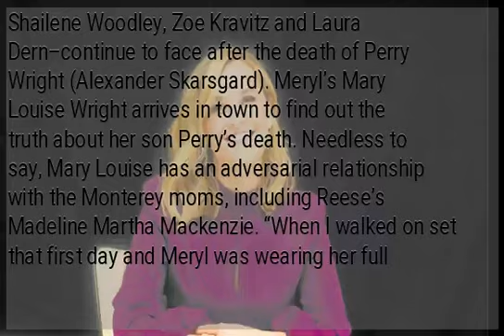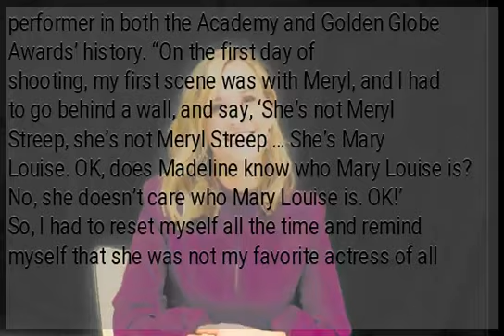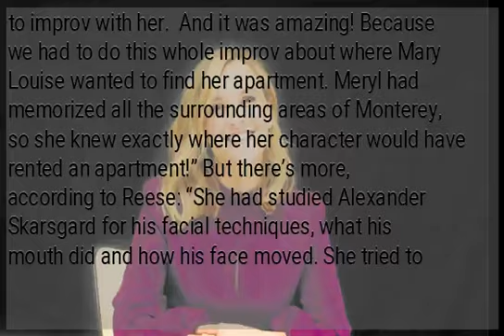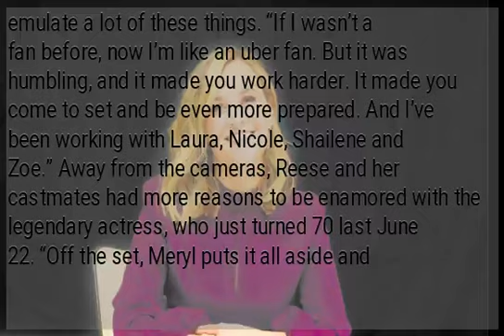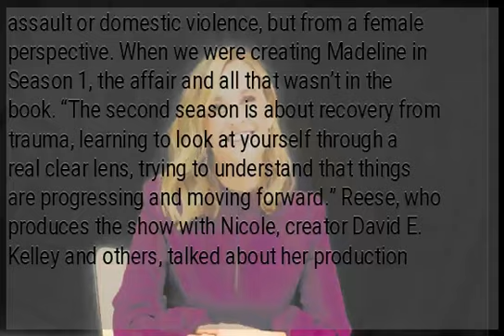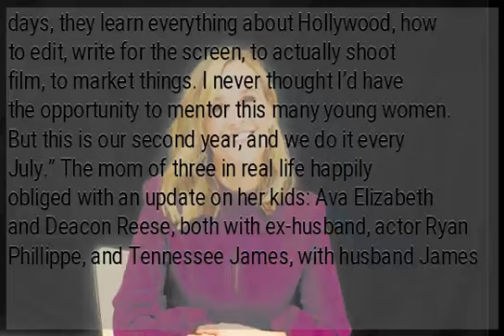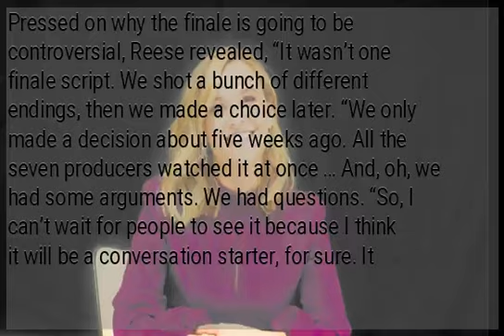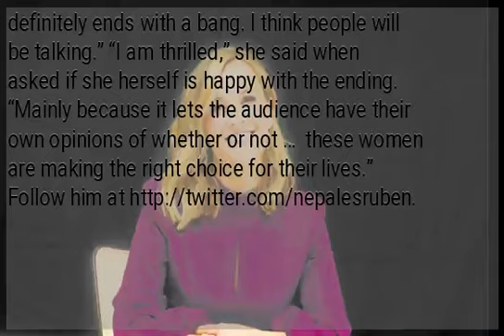Reese Witherspoon dishes on Meryl Streep, ‘Big Little Lies’ ending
LOS ANGELES—It was fascinating to hear Reese Witherspoon recount how she psyched herself up before she shot her first scene with the world’s preeminent actress in “Big Little Lies.” “Meryl is the person who surprises you the most,” Reese said about La Streep, who joined the cast of HBO’s acclaimed limited series in its Season 2. This time, the crime-drama-mystery explores the emotional trauma the so-called “Monterey Five”–Reese, Nicole Kidman, Shailene Woodley, Zoe Kravitz and Laura Dern–continue to face after the death of Perry Wright (Alexander Skarsgard). Meryl’s Mary Louise Wright arrives in town to find out the truth about her son Perry’s death. Needless to say, Mary Louise has an adversarial relationship with the Monterey moms, including Reese’s Madeline Martha Mackenzie. “When I walked on set that first day and Meryl was wearing her full costume and she had her look completely thought out, it was not at all what I thought it was going to be,” shared Reese, radiant in purple Rochas dress in this Los Angeles interview. “Meryl created this character who is so … pathetic. And sad … sort of martyr that you couldn’t be angry at her.” Reese, an excellent actress herself, offered an engrossing peek into what it’s like to act opposite the most nominated performer in both the Academy and Golden Globe Awards’ history. “On the first day of shooting, my first scene was with Meryl, and I had to go behind a wall, and say, ‘She’s not Meryl Streep, she’s not Meryl Streep … She’s Mary Louise. OK, does Madeline know who Mary Louise is? No, she doesn’t care who Mary Louise is. OK!’ So, I had to reset myself all the time and remind myself that she was not my favorite actress of all time.” Reese added, “I have learned so much from Meryl. It begins with the idea that just reading the script doesn’t inform character. I mean, she knows where her character was born. She knows how much money she has. She knows how many times she’s been married and divorced. She knows her religion, if she’s sort of religious or not. “I remember on the first day, my character wanted to challenge her. So, my character decided to improv with her.  And it was amazing! Because we had to do this whole improv about where Mary Louise wanted to find her apartment. Meryl had memorized all the surrounding areas of Monterey, so she knew exactly where her character would have rented an apartment!” But there’s more, according to Reese: “She had studied Alexander Skarsgard for his facial techniques, what his mouth did and how his face moved. She tried to emulate a lot of these things. “If I wasn’t a fan before, now I’m like an uber fan. But it was humbling, and it made you work harder. It made you come to set and be even more prepared. And I’ve been working with Laura, Nicole, Shailene and Zoe.” Away from the cameras, Reese and her castmates had more reasons to be enamored with the legendary actress, who just turned 70 last June 22. “Off the set, Meryl puts it all aside and she’s like, ‘Where shall we go to dinner, girls?’ I’d be, like, ‘Does anyone want to get dinner?’ She was always the first person to say, ‘Yes! Are we having wine? Let’s do it!’ Oh, to be a fly on the wall listening to Meryl: “And she would tell us stories about everything, from ‘Kramer vs Kramer’ to ‘Sophie’s Choice.’ It makes me want to cry (laughs). I’ve got all these amazing stories about her experiences, then Nicole would tell stories about Stanley Kubrick or Baz Luhrmann. “You just think about the history of these women in this room is extraordinary. I feel very honored to be mentored by these women whom I’ve looked up to for so long.” As for her own character, Madeline, Reese said: “It’s fascinating to examine all of these issues, whether you’re dealing with motherhood, relationships, friendship, sexual assault or domestic violence, but from a female perspective. When we were creating Madeline in Season 1, the affair and all that wasn’t in the book. “The second season is about recovery from trauma, learning to look at yourself through a real clear lens, trying to understand that things are progressing and moving forward.” Reese, who produces the show with Nicole, creator David E. Kelley and others, talked about her production company with obvious pride. She said, “My company is called Hello Sunshine. Our mission is to put women at the center of their stories and have more diverse voices telling stories in Hollywood, and all over every media platform, whether that’s  Instagram or YouTube. “Another thing that we’re doing is we have an initiative where we have 20 girls every summer from very diverse backgrounds come. For eight days, they learn everything about Hollywood, how to edit, write for the screen, to actually shoot film, to market things. I never thought I’d have the opportunity to mentor this many young women. But...